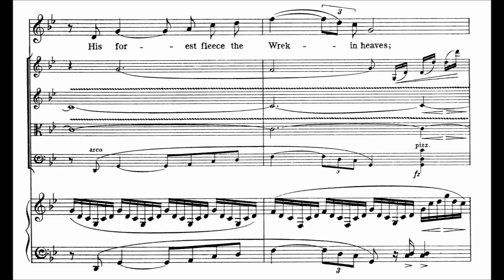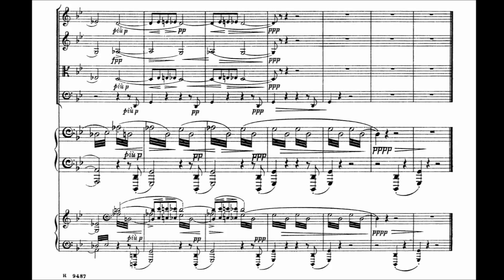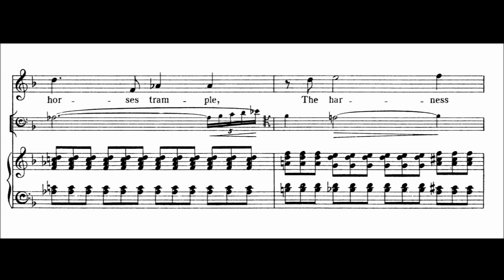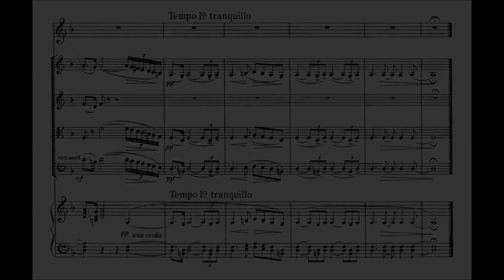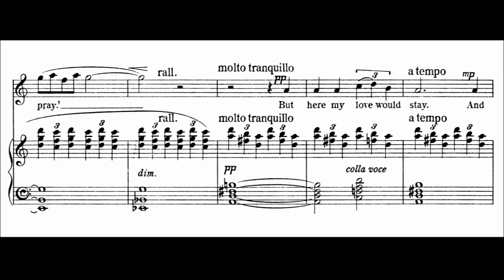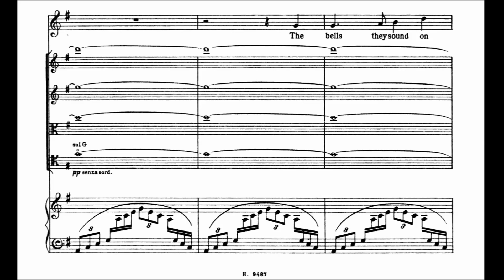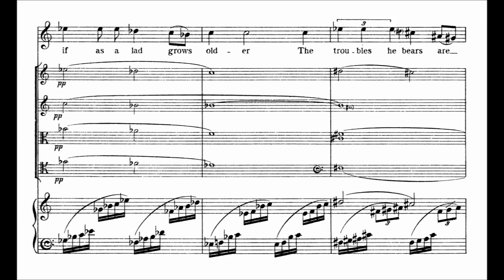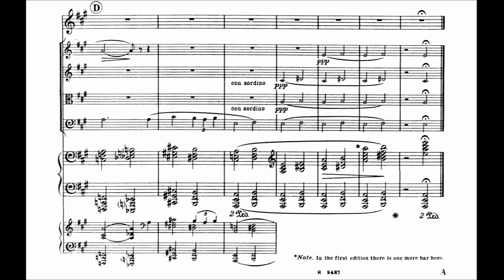Ralph Vaughan Williams - On Wenlock Edge (Complete song cycle, 1909) [Score]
On Wenlock Edge is a song cycle composed in 1909 by Ralph Vaughan Williams for tenor, piano and string quartet. The cycle comprises settings of six poems from A. E. Housman's 1896 collection A Shropshire Lad. A typical performance lasts around 22 minutes. It was premiered by Gervase Elwes, Frederick Kiddle and the Schwiller Quartet on 15 November 1909 in the Aeolian Hall, London. It was later orchestrated by the composer in a version first performed on 24 January, 1924.

The cycle was recorded by Elwes, Kiddle and the London String Quartet in 1917.

The Roman numerals in this list of the songs are taken from A Shropshire Lad (also on this channel):

1. XXXI "On Wenlock Edge" 0:00
2. XXXII "From Far, from Eve and Morning" 3:49
3. XXVII "Is My Team Ploughing" 5:40
4. XVIII "Oh, When I Was in Love with You" 9:45
5. XXI "Bredon Hill" (first line: "In summertime on Bredon") 10:25
6. L "Clun" (Housman's title, and the first line: "Clunton and Clunbury") 17:57

To Housman's annoyance, Vaughan Williams omitted the third and fourth verses of "Is My Team Ploughing". The composer remarked in 1927 or later that he felt “that the composer has a perfect right artistically to set any portion of a poem he chooses provided he does not actually alter the sense”.

(Wikipedia)

Performance by English tenor Anthony Rolfe Johnson [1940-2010], the Duke Quartet and the pianist Graham Johnson.